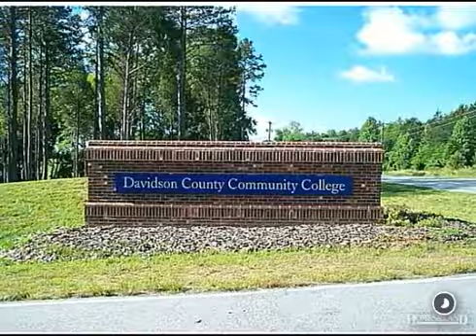$206,250 in THOMASVILLE 27360. Call Lou Jewell ALC